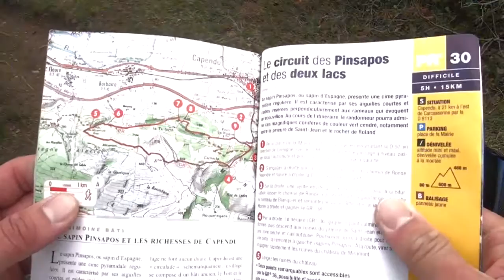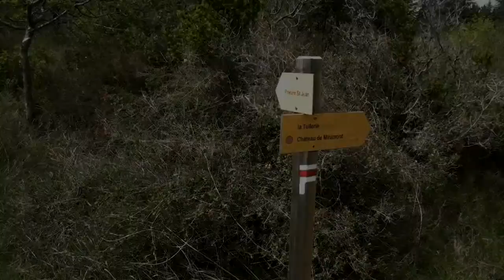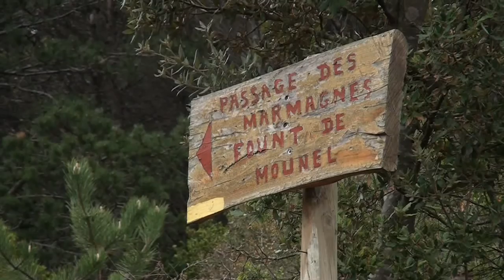Randonnée Carcassonne : La Montagne d'Alaric [Carnets de Rando #32] HD720p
C’est le vent des légendes qui attend le randonneur sur ces hauteurs modestes ainsi que la découverte d’un patrimoine vieux de 1000 ans ! Plus d'infos

Présentation du site : montagne légendaire qui abriterait dit-on le trésor des Wisigoths après le sac de Rome en 410, la Montagne d'Alaric, située sur les contreforts les plus au Nord des Corbières est aussi une magnifique avancée sur l'Aude et son immense plaine. Plus méditerranéenne que la Montagne Noire, elle offre une belle variété de paysages et d'anecdotes historiques à découvrir. Certaines me seront contées par monsieur Amouroux, maire de la commune de Barbaira chantée par Charles Trenet, et également passionné de randonnée pédestre.